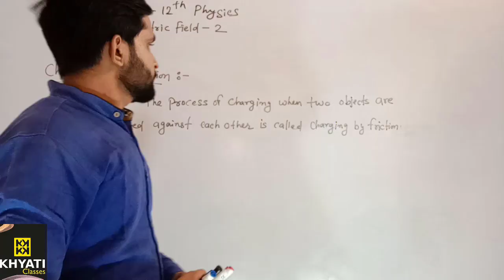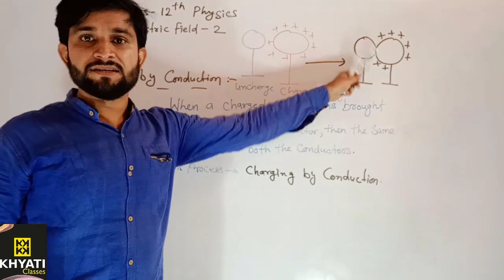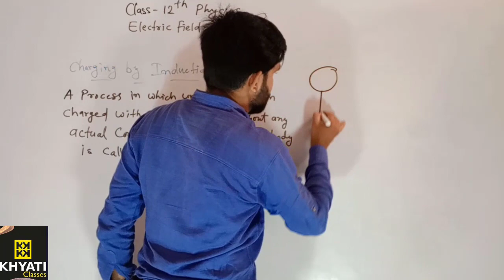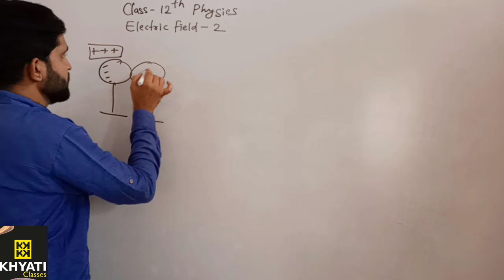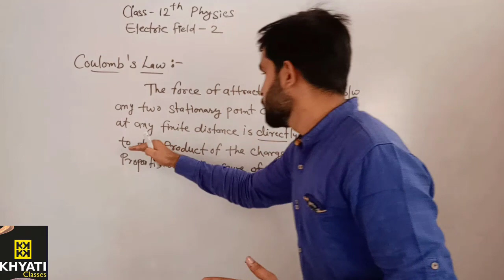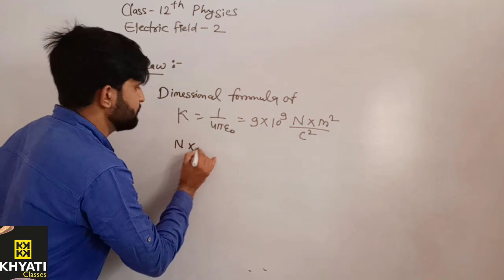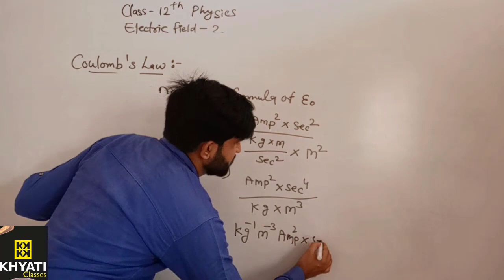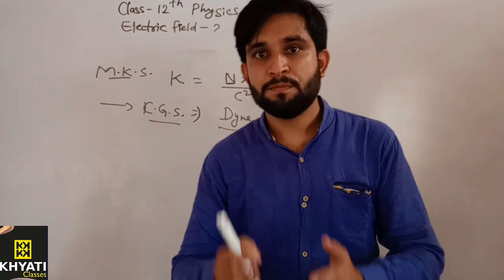[part-2] COULOMB'S LAW || CHARGING BY FRICTION , CONDUCTION,INDUCTION || MR HD SIR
Khyati Classes Start 100% Free Online Study
Here We`ll Update Regularly on different topics of science & maths. Put Your comments below for your advice and help.

[PART-2]- 1.COULOMB'S LAW
                 2. CHARGING BY CONDUCTION, INDUCTION, FRICTION

PART-1(POINT)
          ELECTRIC CHARGE
          TYPE OF CHARGE

Sound By: -

Mr. HARSHIT CHOUBISA  MSc (physics) B.Ed